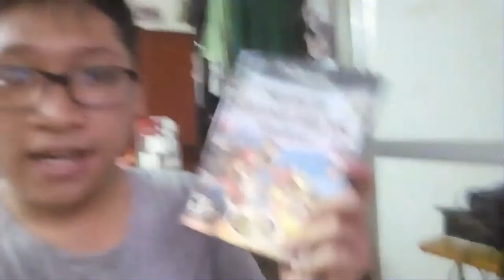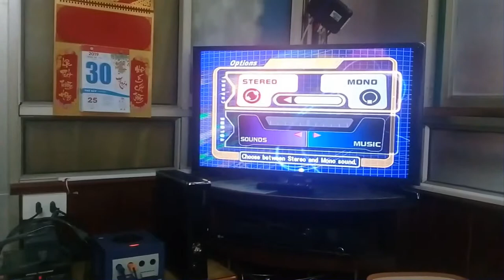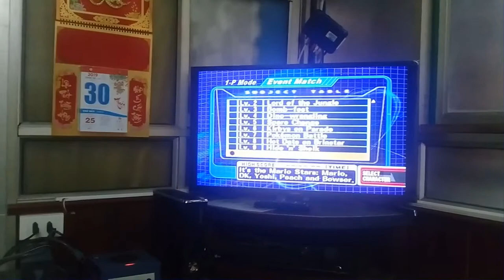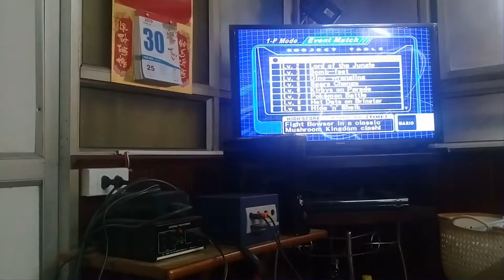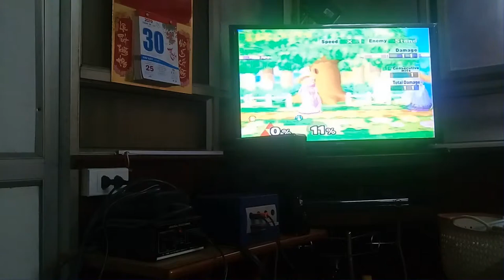Game, Device & Console #25: Tháng 3 là món hàng "GIÁ TRỊ"